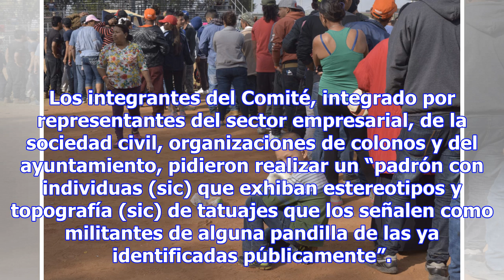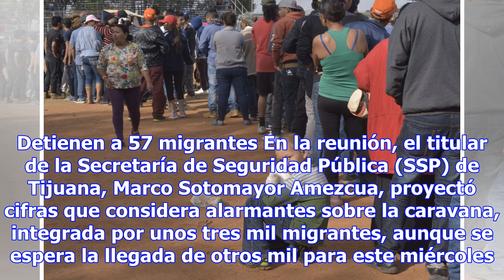Habitantes de Tijuana exigen un censo de los migrantes tatuados